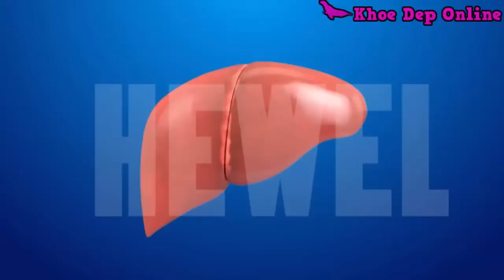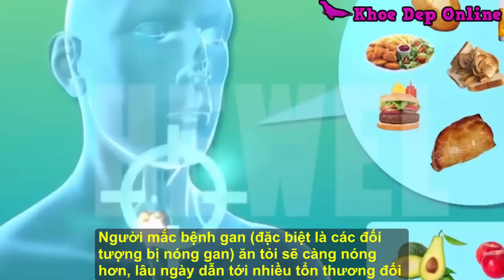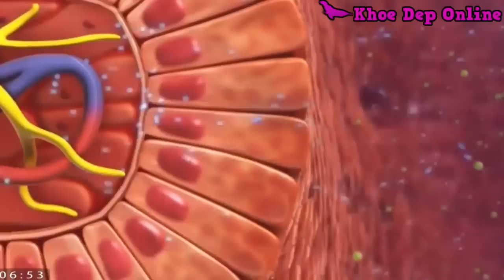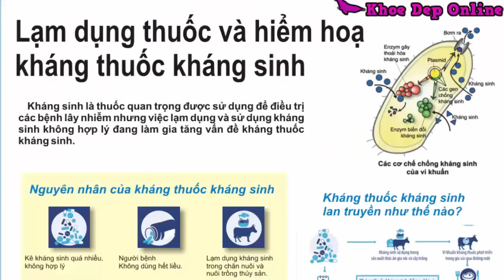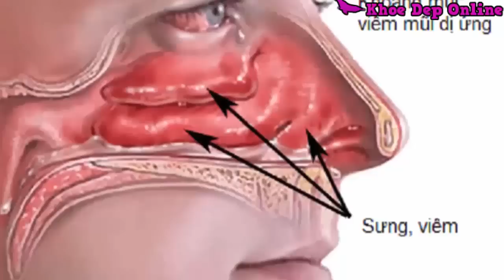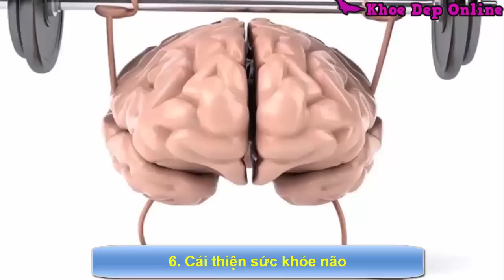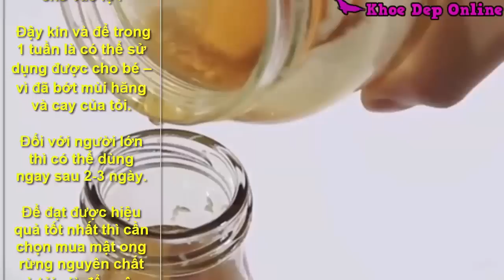Không Muốn Chết Vì Ăn Tỏi Phải Nhớ 8 Cấm Kỵ Này